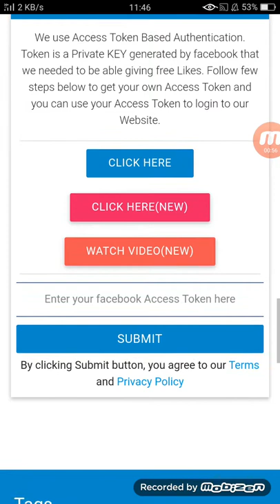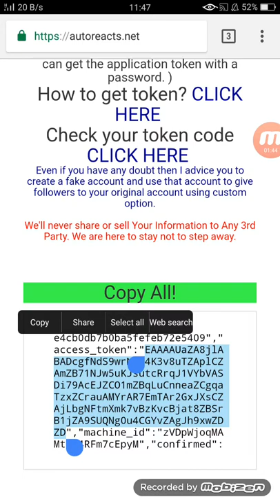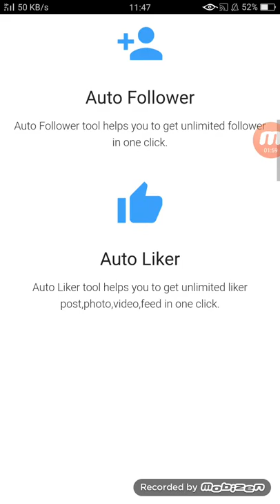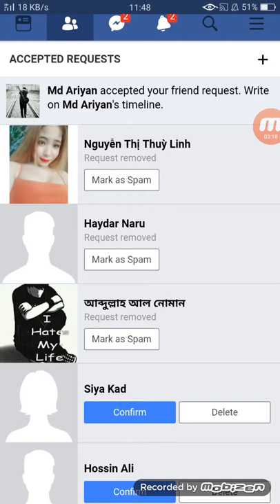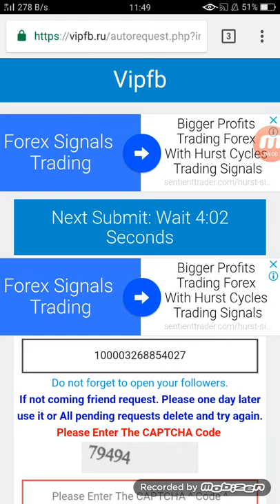Auto Followers Like Comment Fb Bangla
১০০% ওয়ার্কিং & সেইফটি।